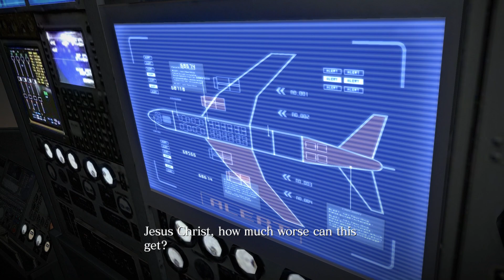Resident Evil 6: HD Remaster (XBO) - 1080p60 HD Walkthrough: Leon & Helena - Chapter 4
Never really finished the game before. I did finish Leon & Helena's and Chris & Piers's campaign before, but not Jake & Sherry's and Ada's. I really love this game, I don't get all the hate... Sure it's more action based instead of horror, but so was Resident Evil 5, and even Resident Evil 4. Anyway, I hope you like it. Enjoy!

Story: Resident Evil 6 is a Survival-Horror game that continues the struggle against the series' signature zombie inducing bio-terror, while raising the bar with all new game functionality. Players enjoy a diverse play experience, highlighted by the ability to select between three scenarios featuring multiple characters and intertwined storylines. Within these scenarios both stories and action cross paths. Additional features include zombies as well as new enemies, upgradable firepower and characters, vehicle based options, the mini-game based Mercenaries mode, and single-player and co-op play options.

Release Date: March 29, 2016 (HD Remaster), October 2, 2012 (original)
Genre: Action-Adventure, Third-Person Shooter, Survival Horror
Platforms: XBO, X360, PS3, PS4, Windows
Publisher: Capcom
Developer: Capcom